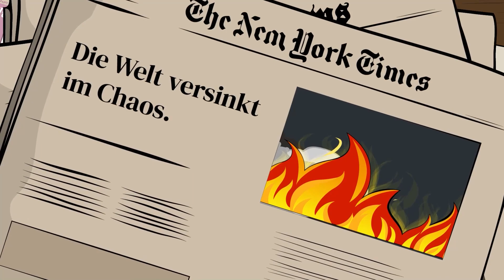Bevor Bonnie & Clyde berühmt wurden… | KURZBIOGRAPHIE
► Von Staat und Polizei gejagt, von den Ärmsten der Armen als Helden verehrt: Bonnie & Clyde faszinieren bis heute und inspirieren zahlreiche Regisseure, Autoren und Musiker zu Meisterwerken. Ihre Namen stehen für eine unzertrennliche Liebe, die weder das Gesetz noch den Tod fürchtete und sich gegen den Rest der Welt stellte... Doch wie wurden ausgerechnet aus diesen zwei Gangstern Idole für die Ewigkeit?

Redaktion: Helen Hecker
Illustration: Shirin Kamali (Video) und Felix Rohrberg (Thumbnail)
Composition: Judith Haslinger